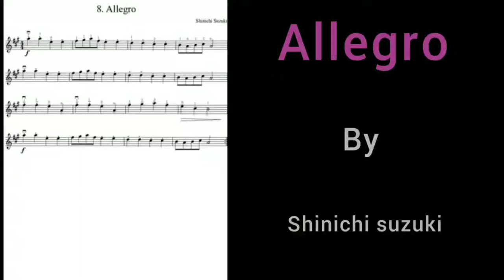"Allegro" Suzuki violin vol 1 (Aspecial)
Allegro from Suzuki violin volume 1 by Shinichi Suzuki played by Aspecial